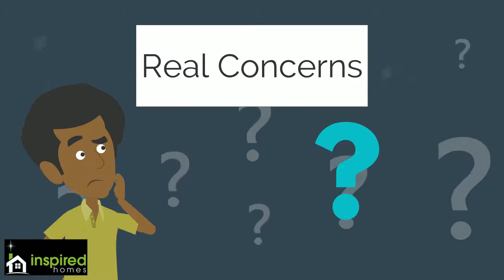Real estate agent explainer video for buying a house - Sandi Sagaser from Inspired Homes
Buyer’s Story Video Questions

The Smith’s are finally ready to buy the house of their dreams.  They have been on the fence for a while, and are ready to move forward.

However, they have some very real concerns.  They are worried about  financing and all the paperwork required for the mortgage, fretting over the home inspection, paying too much, and of course, finding the right home.

The Smiths found several houses that fit what they were looking for, however, they were often surprised at the condition of homes, the home prices were all over the place, and sellers could sometimes be unrealistic.

This is where I can help.  I’m Sandi Sagaser, an experienced real estate broker who helps her Buyers navigate the obstacle course called “Buying a Home”.

We work with our clients to be prepared for unexpected obstacles, how to get through or around the obstacles to their benefit, and how to keep their eye on the prize of their new home!

What are the results?

Happy New Homeowners who are on their way to make new memories in that special place called “Home”.